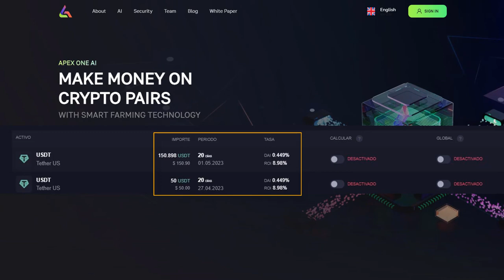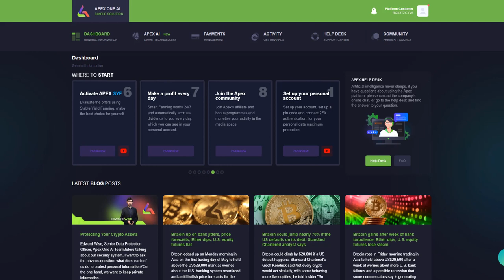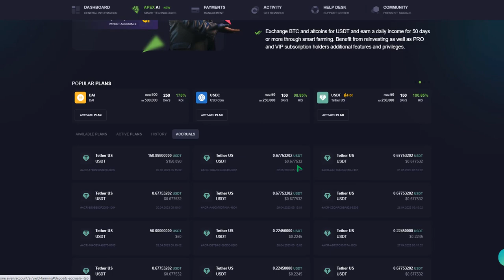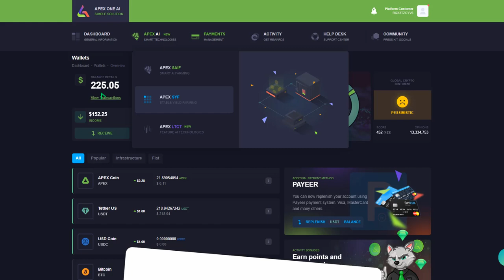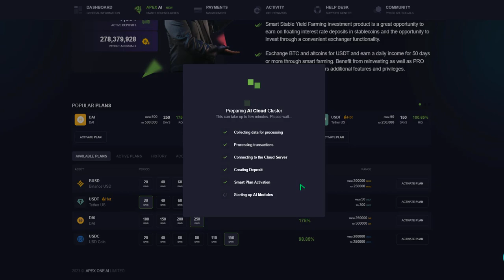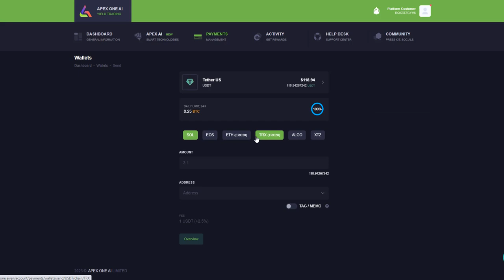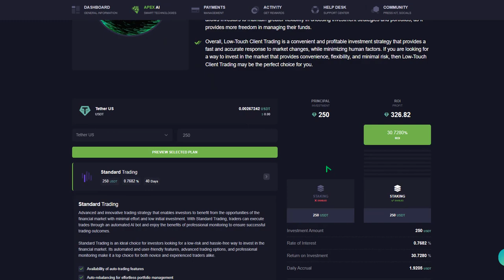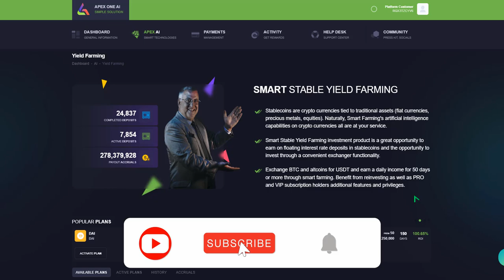💰RETIRO💰 en APEX ONE AI y REINVERSIÓN a 20 días✅ (+9% ROI)✅ ¿ES FIABLE? OPINIONES - ¡CUIDADO!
✓✓Más info aquí debajo

0:00 - Intro
01:58 - Explicación de rentabilidad
04:22 - Reinversión y bloqueo USDT
06:14 - Retiro
07:22 - Smart Trading